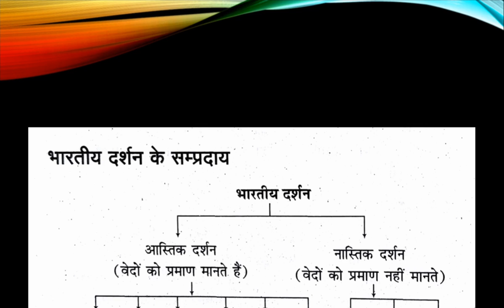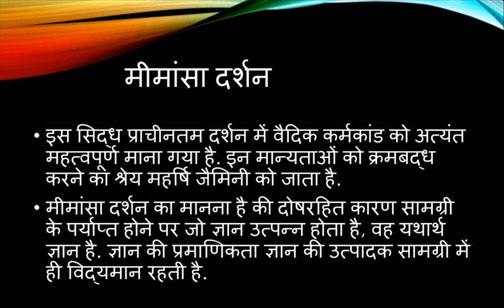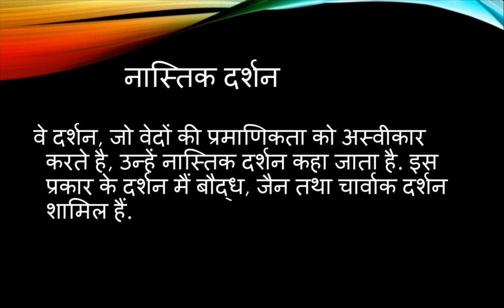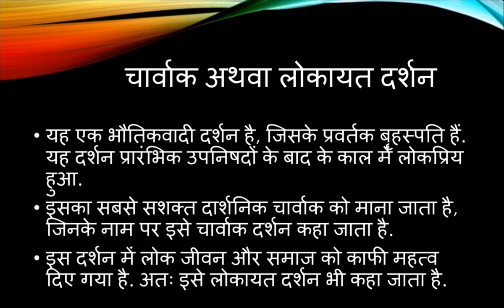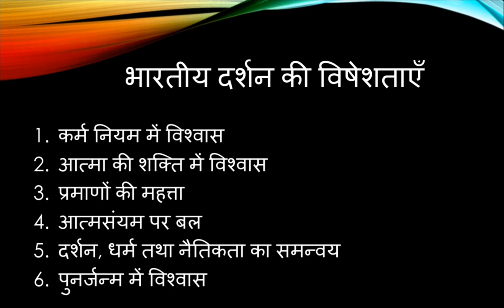darshan shastra (भारतीय दर्शन)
This video has all the important topics for Indian Philosophy that has been asked in various exams. This is the most important video for any competitor wanting to clear exams.